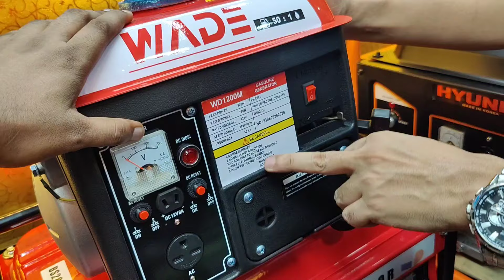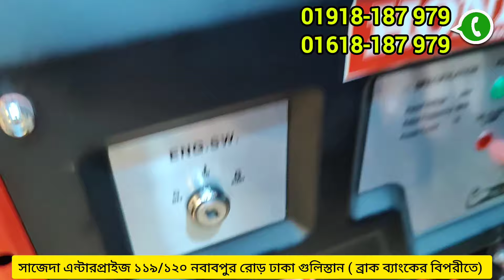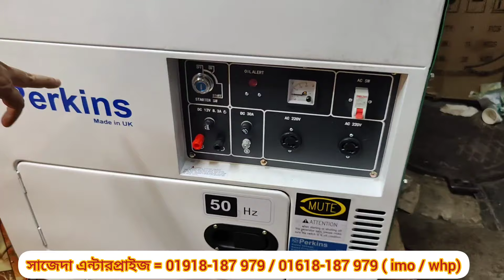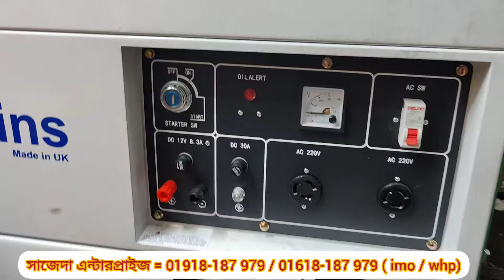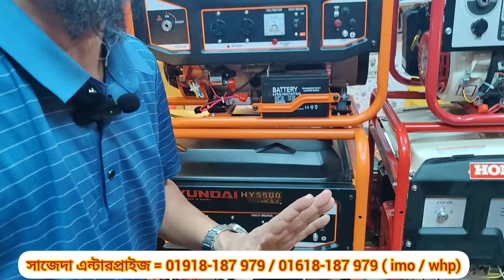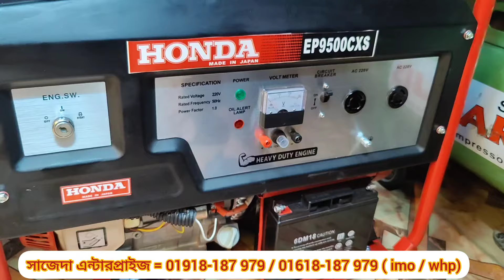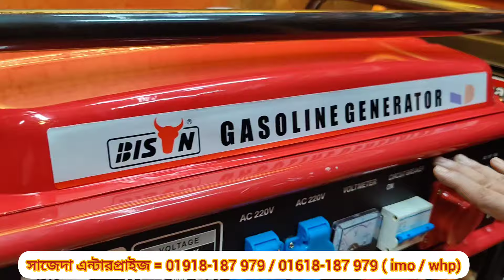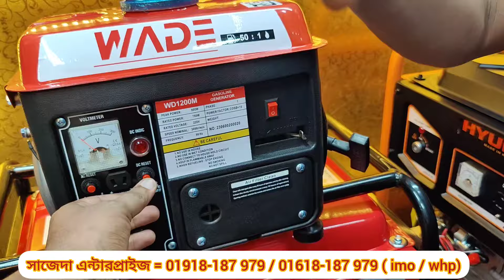জেনারেটর হোলসেল দামে ক্রয় করুন🔥অটো চলবে জেনারেটর দাম জানুন। generator price in Bangladesh 2024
আজকের ভিডিও তে জেনারেটর আপডেট দাম টা জানতে পারবেন ইনশাআল্লাহ ❤️ আপনাদের রিকোয়েস্ট ছিলো 👍
আশা করি আজকের ভিডিওটা অনেকের উপকারে আসবে ইনশাআল্লাহ

সাজেদা এন্টারপ্রাইজ ১১৯/১২০ নবাবপুর রোড় ঢাকা গুলিস্তান (ব্র্যাক ব্যাংকের নিচে)
নাম্বার = 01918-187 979 / 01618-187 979 ( imo / whp)

শুক্রবার বন্ধ থাকে, দয়া করে সকাল ৯ টা থেকে রাত ৯ টা মধ্যে ফোন করুন 😍, ফোন ধরতে না পারলে, WhatsApp ভয়েজ দিয়ে রাখুন

জেনারেটর দাম,
generator price in bangladesh,
mini generator price in bangladesh,
জেনারেটর,
জেনেটার মেশিন দাম,
generator,
ছোট জেনারেটর দাম কত,
মিনি জেনারেটর,
মিনি জেনারেটর দাম,
mini generator,
walton generator price in bangladesh,
জেনেটার,
walton generator,
ছোট জেনারেটর,
ডিজেল জেনারেটর দাম,
কম দামে জেনারেটর,
generator price,
generator price in bangladesh 2024,
ওয়ালটন জেনারেটর দাম কত,
জেনারেটর মটরের দাম কত,
ডিজেল চালিত জেনারেটর দাম,
auto generator,
mini generator price,
মিনি জেনারেটর দাম বাংলাদেশ,
পুরাতন জেনারেটর কোথায় পাওয়া যায়,
জেনারেটর দাম ২০২৪,
অটো জেনারেটর,
jenarettar price,
জেনারেটরের দাম,
diesel generator price in bangladesh,
soundless generator,
small generator price in bangladesh,
soundless generator price in bangladesh,
tiger generator,
জেনারেটর তৈরি,
অটো জেনারেটর দাম,
কম দামে ভালো জেনারেটর,
জেনারেটর দাম কত,
ডিজেল চালিত পানির পাম্প,
generator motor,
small generator for home,
ছোট জেনেটার,
ছোট জেনেটার দাম কত,
জেনারেটর এর দাম,
auto generator price in bangladesh,
tiger generator price in bangladesh,
yamaha generator,
জেনারেটর এর দাম কত,